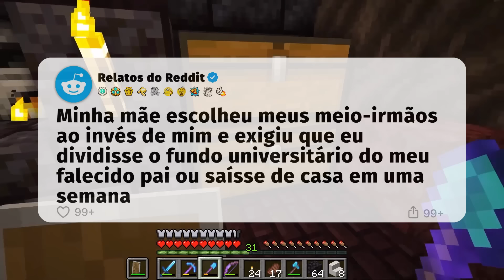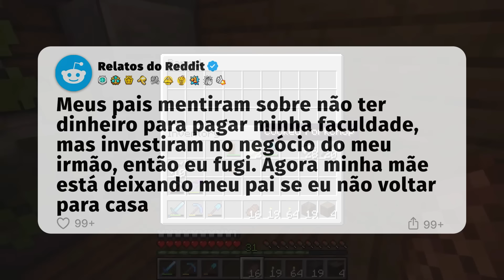Ela me deu o ULTIMATO de dividir o dinheiro ou sair de casa